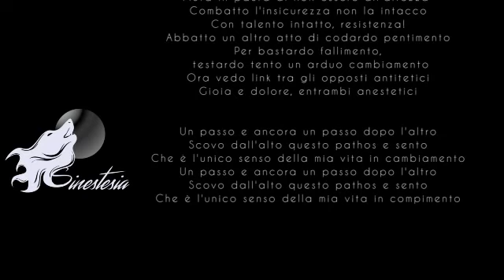Sinestesia - Pathos (lyrics video)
Pathos è la terza traccia dell'EP "Fuga di Pensiero" dei Sinestesia.
Liriche di Reis
Produzione A.R.
Registrazione e mixing presso Qowo Music